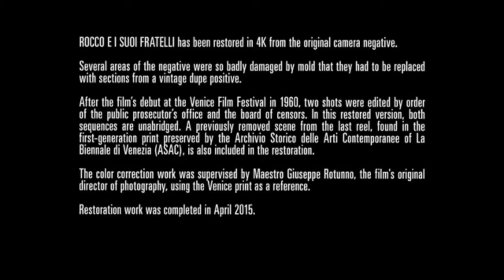Análisis de Rocco y sus hermanos (1960), de Luchino Visconti.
Los años ‘60 representan una década gloriosa para el cine italiano. Tal vez sea el resultado madurativo de una región que ha parido una vasta generación de realizadores que revolucionaron las formas y los contenidos narrativos, como es el caso del período neorrealista.
El título de la película está inspirado en la tetralogía que Thomas Mann escribió a lo largo de veinte años y agrupó bajo el nombre de José y sus hermanos. Parangón que no sólo hace referencia al título sino también al contenido, ya que en la extensa obra de Mann existe un favoritismo por José, quien se presenta como el más ejemplar de los hijos de Jacob, y caen sobre él los celos y la traición de sus hermanos, creando una ruptura familiar. Asimismo Mann se inspira en nombres utilizados en La Biblia, y la cinta de Visconti tiene un profundo arraigo bíblico en cuanto a la representación tan extrema y contrastante del bien y el mal.
Texto y Voz en off: Pablo Cannura.
Edición: Rocío Fernández.